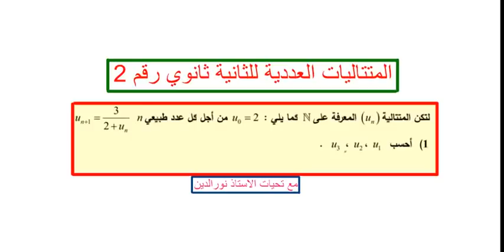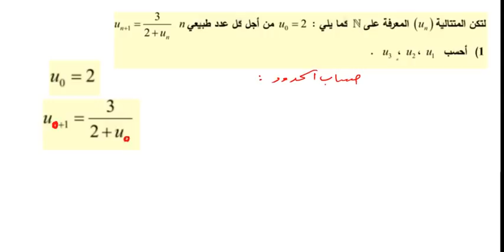المتتاليات العددية للثانية ثانوي رقم 2